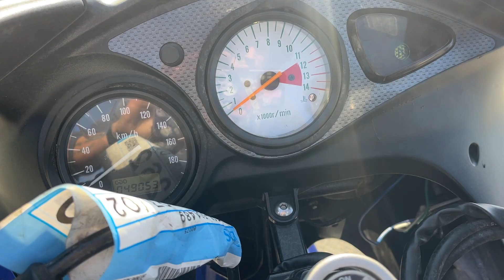SUZUKI SV400S - VK53A 501489